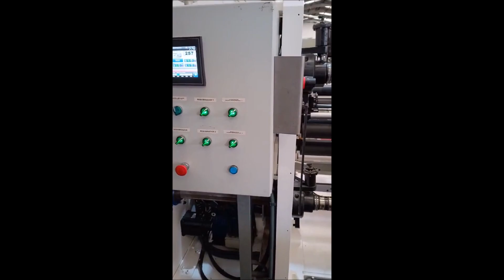Automatic Slitter rewinder TITAN fullly rebuilt in the year 2023